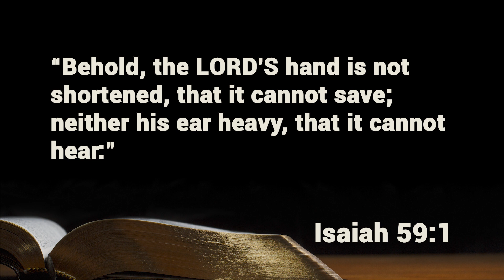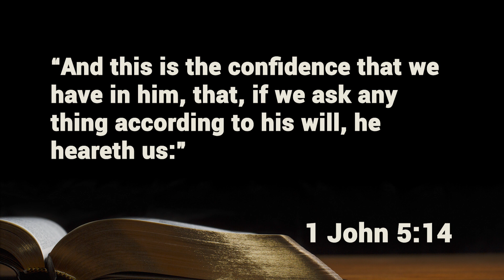Devotion - God Is Working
Sometimes it seems that we will never receive the answer to our prayers.  But today, Bro. David encourages us that God is working behind the scenes in ways that we cannot see.

Scripture Reading:
Isaiah 59:1, 1 John 5:14, Acts 10:2

Background music from “100 Piano Hymns by Gerald Wolfe.”  Used by permission.